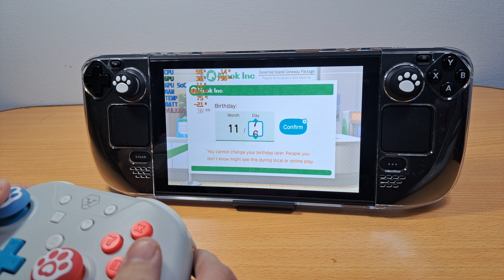Animal Crossing on Steam Deck | YUZU Emulator | TDP GPU 15W | 30 FPS | Gameplay Test & Performances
Animal Crossing on Steam Deck | YUZU Emulator | TDP GPU 15W | 30 FPS | Gameplay Test & Performances | Gaming Benchmark
This gameplay is on Valve Steam Deck